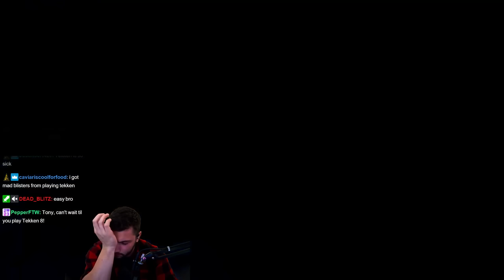Lvndmark Tries Out Street Fighter!